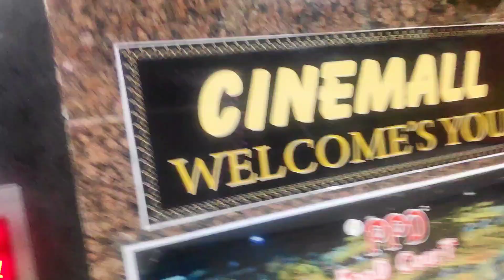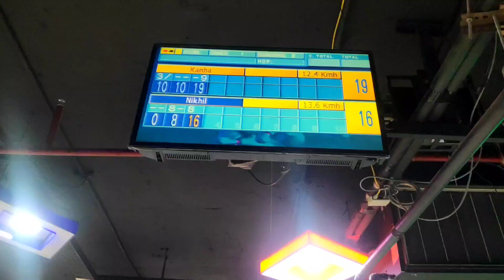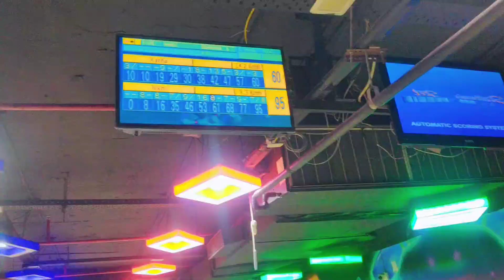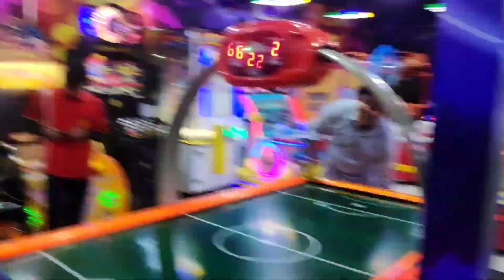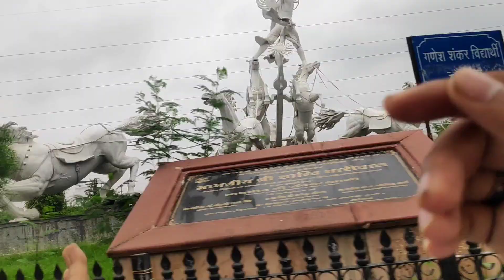Bowling me Hara diye 😭 || Cine Mall 😎 || Kota Rajasthan ❤️